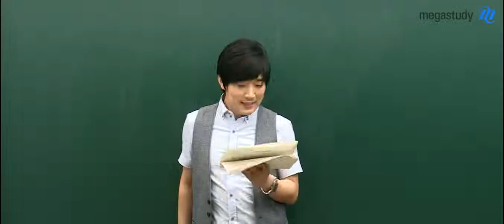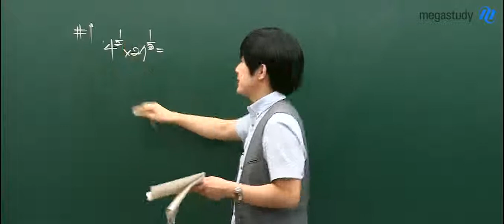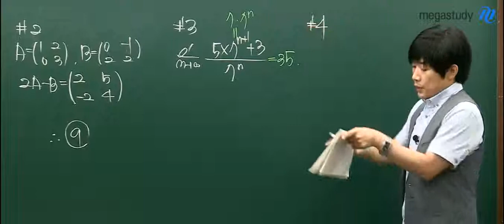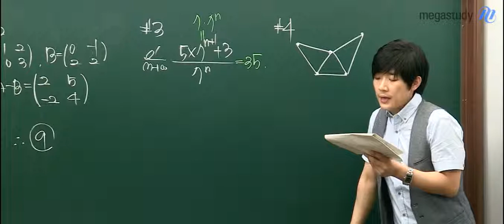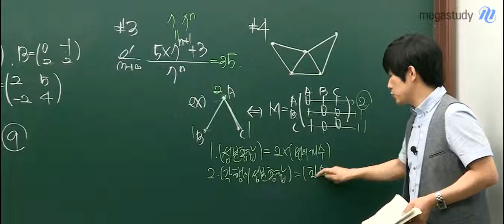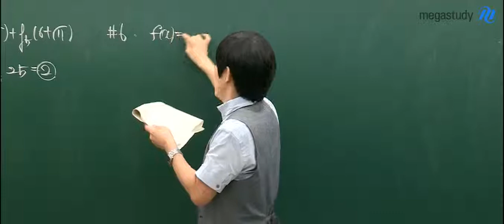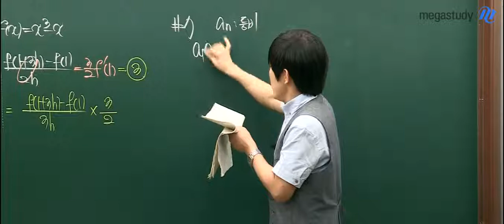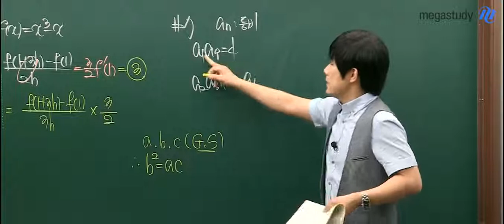[메가스터디] 고3 6월 모의고사 해설강의 수학 최장희 A형 1~7번 해설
6월 모의고사 수학 A형, 최장희 선생님의 1번에서 7번 해설강의입니다. 더욱 자세한 내용은 메가스터디 확인하실 수 있습니다.  - 합격불변의 법칙 메가스터디